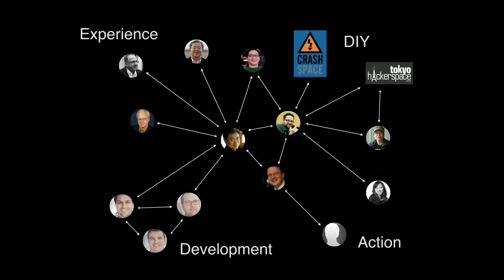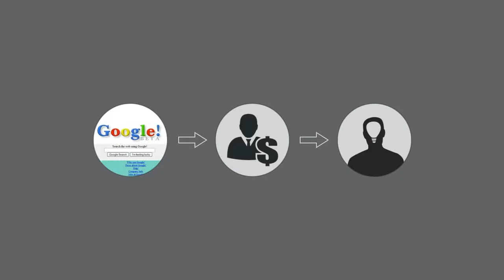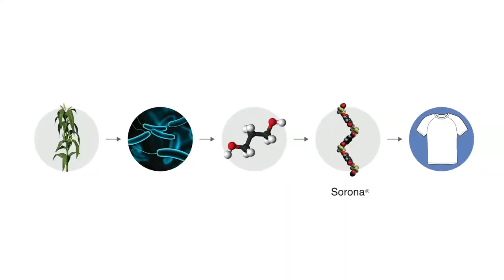Joi Ito Want to innovate Become a 'now ist'